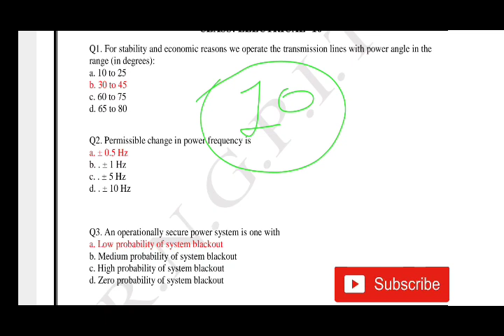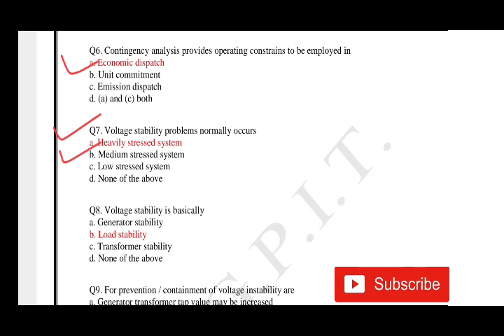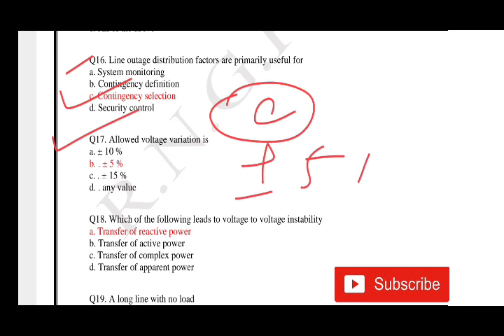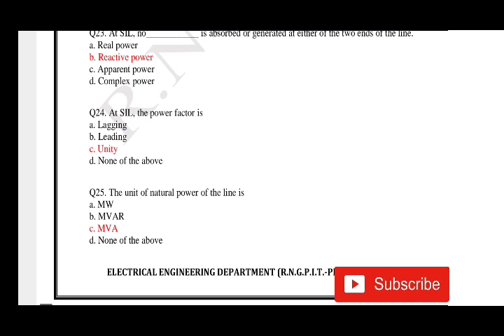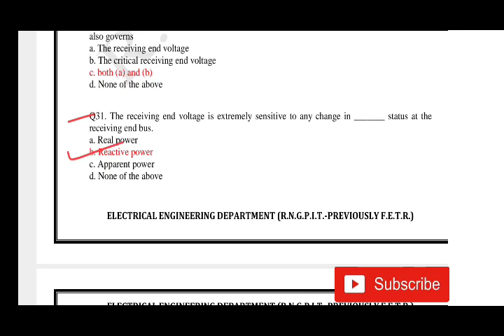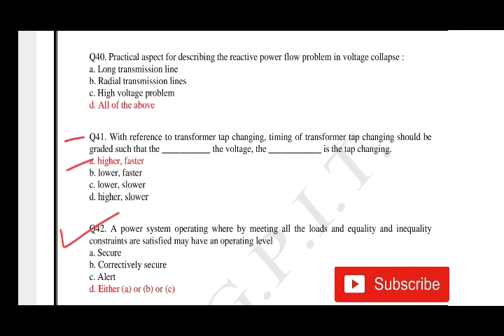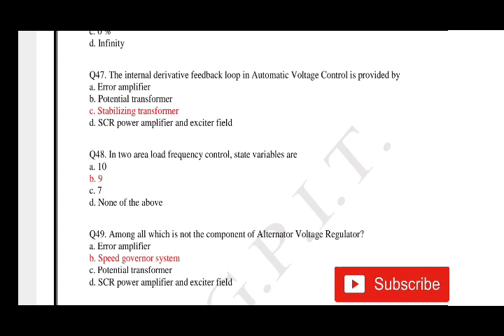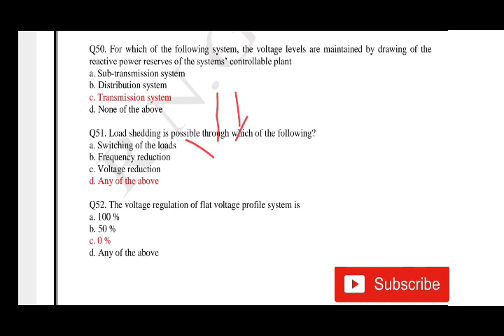PSOC MCQ | Power System operation and Control MCQ | Gtu Exam News | Gtu Exam News today